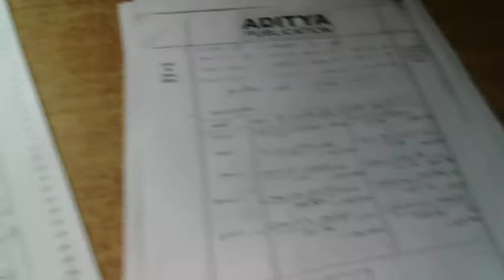ONLINE PRACTICE हेतु PDF सही ढ़ंग से बनाना जरुरी क्यो है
TEST SERIES उपलब्ध है
● PT
●MAINS = G.S+OPTIONAL